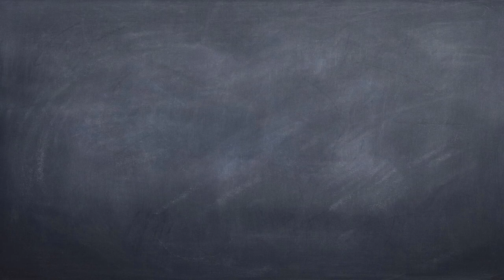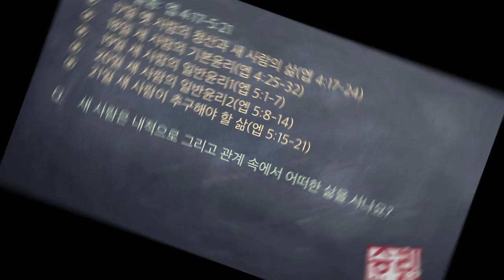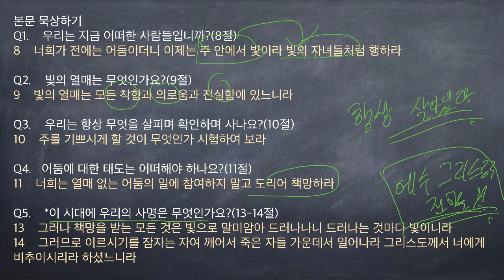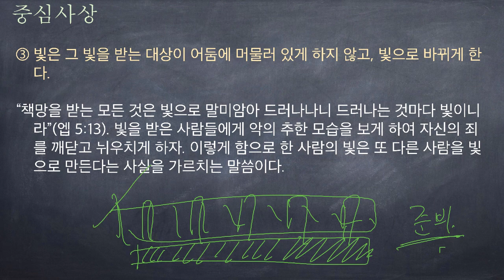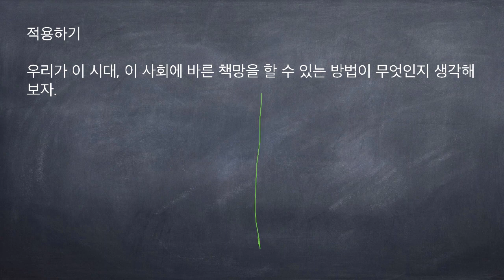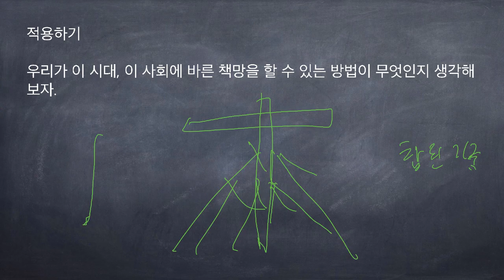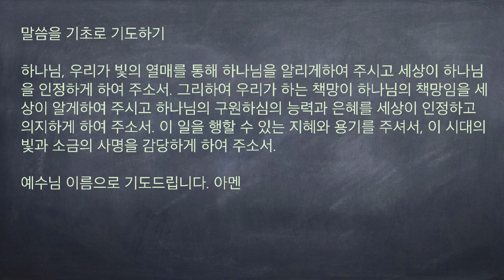[구속사로 조망한 성경연속강해] 에베소서 14 (엡 5:8-14) [승리하는 삶]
새 사람의 일반윤리2(엡 5:8-14)

8    너희가 전에는 어둠이더니 이제는 주 안에서 빛이라 빛의 자녀들처럼 행하라
9    빛의 열매는 모든 착함과 의로움과 진실함에 있느니라
10    주를 기쁘시게 할 것이 무엇인가 시험하여 보라
11    너희는 열매 없는 어둠의 일에 참여하지 말고 도리어 책망하라
12    그들이 은밀히 행하는 것들은 말하기도 부끄러운 것들이라
13    그러나 책망을 받는 모든 것은 빛으로 말미암아 드러나나니 드러나는 것마다 빛이니라
14    그러므로 이르시기를 잠자는 자여 깨어서 죽은 자들 가운데서 일어나라 그리스도께서 너에게 비추이시리라 하셨느니라